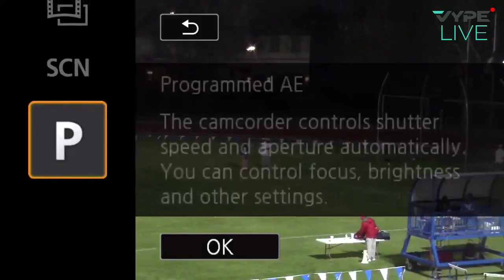2_26_21 HOUSTON EPISCOPAL KNIGHTS T&F – Dick Phillips Relays - LIVE